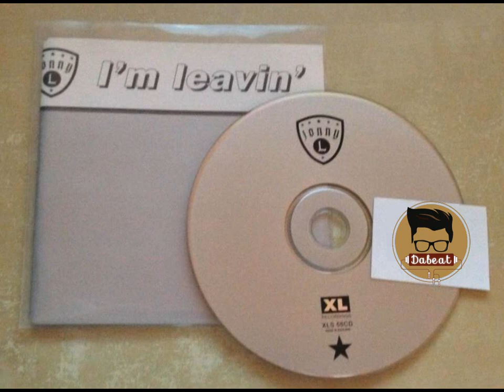jonny L - Im leavin lost radio version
jonny L